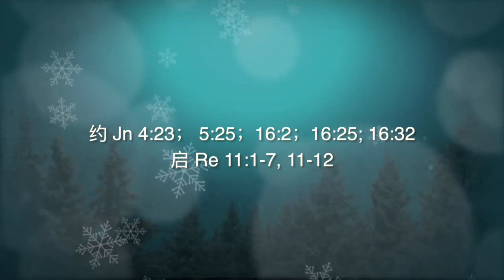［20151227 特别信息］时候将到...